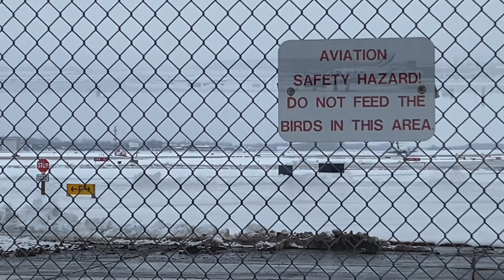Milwaukee Airport Plane Spotting March 12, 2023 - Snowy Conditions and De-Icing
Snowy weather at MKE Milwaukee Mitchell International Airport on Sunday March 12, 2023.